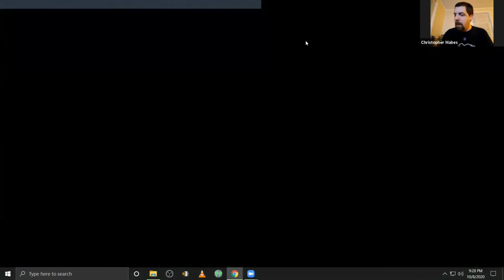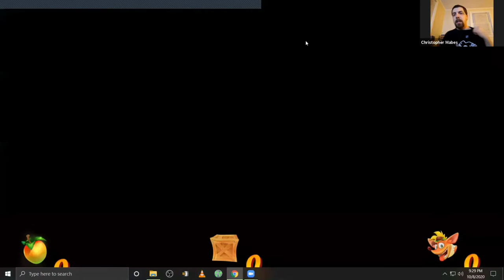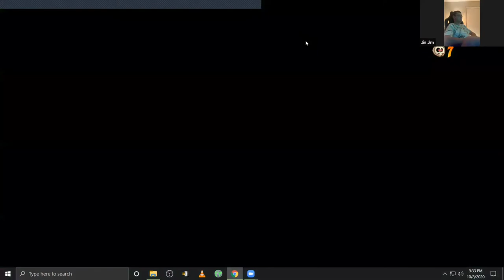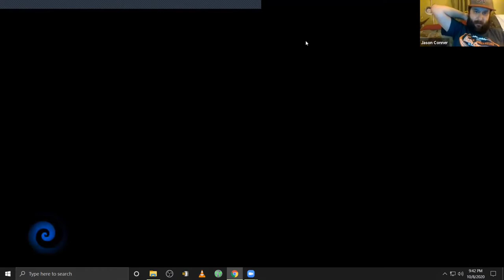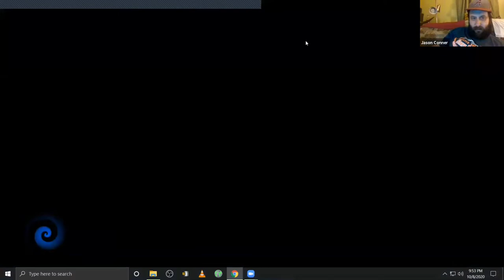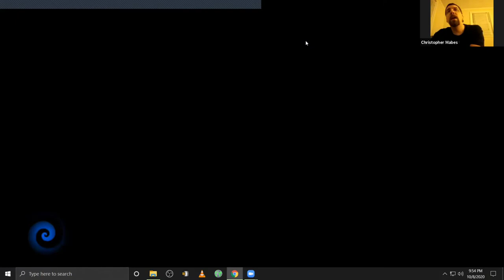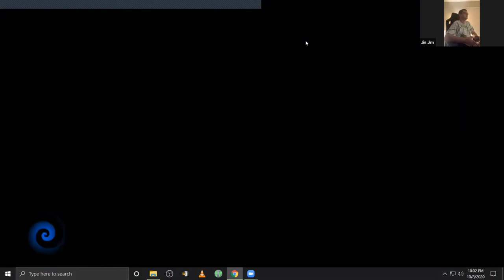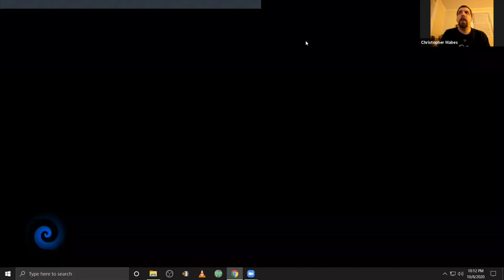Retro Chambers Ep.1 10.8.20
This for our first episode podcast for Retro Chambers for our gaming on Facebook Chamber Of Chamber, If any wants join us look us up on Facebook if you have have any comments fill free to leave them below we will be covering everything that we can from retro gaming to current gaming on consoles.  We will broadcast this via on Zoom on Thursdays we hope that u will tune in and join us and enjoy what we have in store in the world of games.  If your interested in joining us our page its called Chamber Of Gamers on Facebook